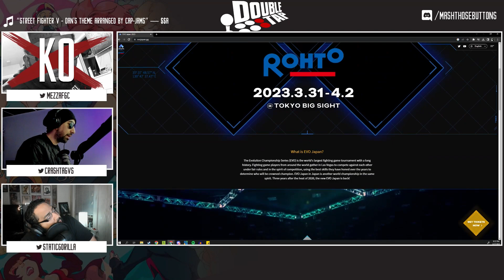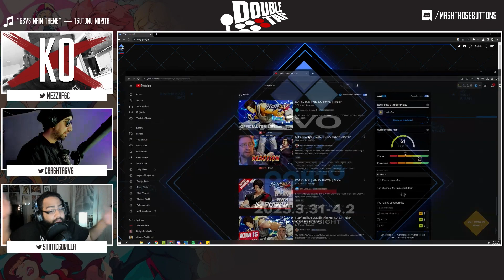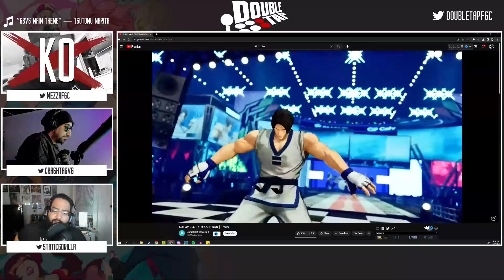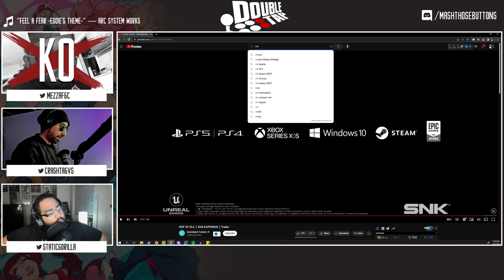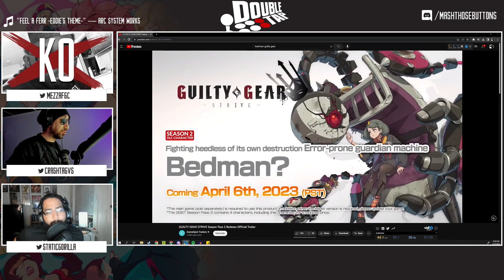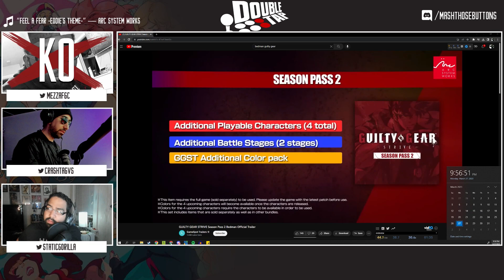EVO Japan 2023 Expectations: New Characters and Announcements [From Double Tap 314]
We take a look at who is confirmed for EVO Japan, what new footage comes from exclusive playable builds, and gauge what announcements we are expecting from new titles.